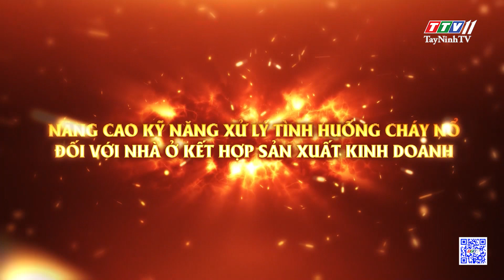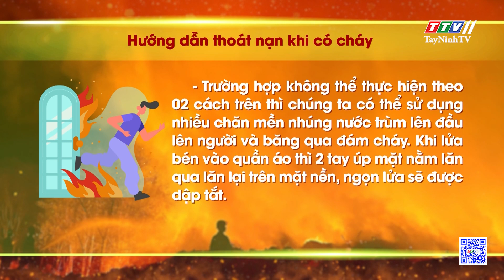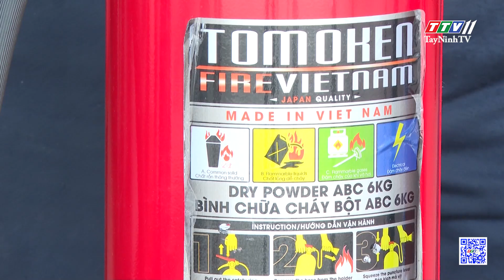Đảm bảo an toàn PCCC nhà ở kết hợp sản xuất kinh doanh | TayNinhTV